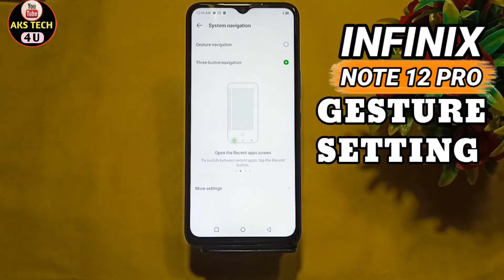How To Hide Navigation Button in IInfinix Note 12 Pro, Infinix Note 12 Pro में Gesture Setting करें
How To Hide Navigation Button in IInfinix Note 12 Pro | IInfinix Note 12 Pro Gesture Setting On कैसे करें

Akstech4u, How to hide Navigation Button in IInfinix Note 12 Pro ,
how to hide navigation button in IInfinix Note 12 Pro ,
IInfinix Note 12 Pro gesture setting kaise karen ,
IInfinix Note 12 Pro navigation,
IInfinix Note 12 Pro navigation button,
IInfinix Note 12 Pro Swipe gesture Setting ,